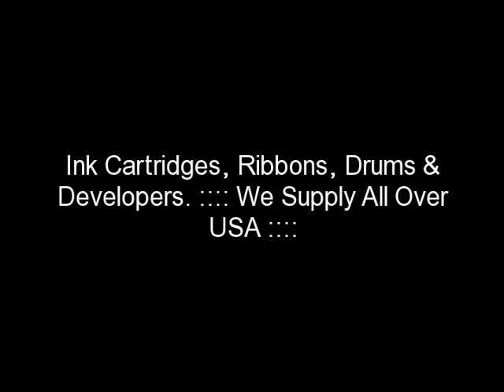CANON 106 COPIER Cartridge for ImageClass MF6530 6550 6560 6580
CANON 106 COPIER Cartridge for ImageClass MF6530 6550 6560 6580 Alabama AL Alaska AK American Samoa AS Arizona AZ Arkansas AR Armed Forces Africa AF Armed Forces Americas AA Armed Forces Canada AC Armed Forces Europe AE Armed Forces Middle East AM Armed Forces Pacific AP California CA Colorado CO Connecticut CT Delaware DE District of Columbia DC Federated States Of Micronesia FM Florida FL Georgia GA Guam GU Hawaii HI Idaho ID Illinois IL Indiana IN Iowa IA Kansas KS Kentucky KY Louisiana LA Maine ME Marshall Islands MH Maryland MD Massachusetts MA Michigan MI Minnesota MN Mississippi MS Missouri MO Montana MT Nebraska NE Nevada NV New Hampshire NH New Jersey NJ New Mexico NM New York NY North Carolina NC North Dakota ND Northern Mariana Islands MP Ohio OH Oklahoma OK Oregon OR Pennsylvania PA Puerto Rico PR Rhode Island RI South Carolina SC South Dakota SD Tennessee TN Texas TX Utah UT Vermont VT Virgin Islands VI Virginia VA Washington WA West Virginia WV Wisconsin WI Wyoming WY